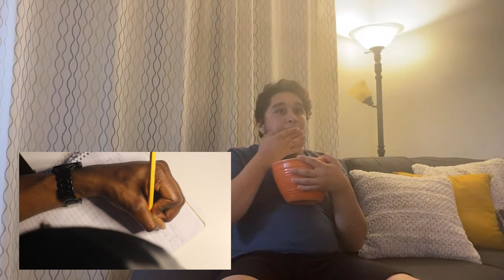Réaction #3 : Finding Happiness (Réaction complète)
Oui-oui! Je suis vivant! Toujours avec une qualité dégueulasse et des dialogues trop “débutant”. Ha ha ha! Donc, j'ai dit à Kevin que j'allais réagir à son film que lui et son ami ont réalisé. Pour de vrai, j'ai vraiment aimé la vidéo, malgré qu'il y avait des parties que l'audio était un peu magané. Trouveriez-vous la joie après avoir vu ce film???

Chaîne à Kevin : @kendosthe1nonly